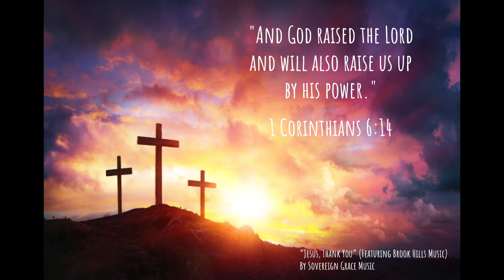Stations of the Cross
The 8th Graders at St. Katharine Drexel School narrate the Stations of the Cross. Their narration includes woodcut artwork illustrations of each station created by Jerry Kamps.